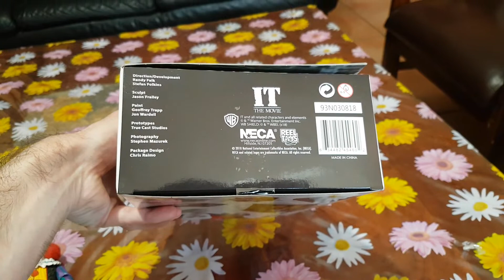Figura Muñeco Del Payaso Pennywise De IT (ESO) 1990 De Neca Del Año 2018 Nueva en Caja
Figura Muñeco Del Payaso Pennywise De La Película De Stephen King'S IT (ESO) 1990 De Neca Del Año 2018 Nueva en Caja.